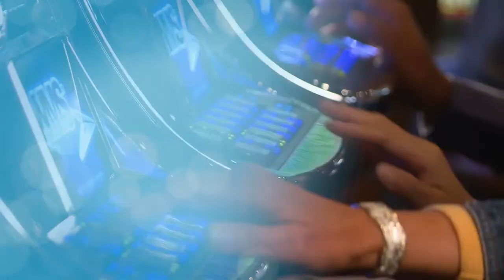Todd County Falcons vs Standing Rock Warriors (FB)